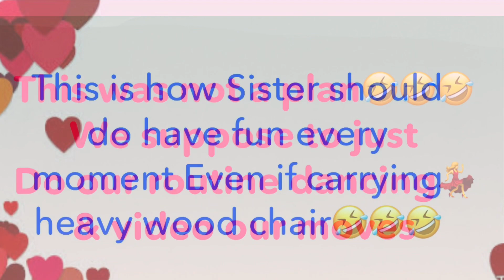Funniest Dancing | Hilarious Sisters | Good Vibes | Funniest Video | Witty Bonita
Witty Bonita & Sister Funniest dancing video, good vibes ladies. Children don’t copy this.this is our most funniest dancing exercise. Hilarious sisters grabbed the heavy wood chair while doing morning routine dancing exercise.It was not a planit was just happens spontaneously&we can’t help ourselves but laughs Super hard.

You can also suggest me on what you'd like to see in the next video.

I do appreciate all your help & support. My channel have mission & vision & I wanted to reach my biggest goal for my missing Mother. Your click will all worth it because it helps me to reach my dreams.

For those who are so generous & wanted to shares your blessings & love to to help any amount to me, I would greatly appreciated & God bless you more abundantly.
Witty Bonita Mission & Vision